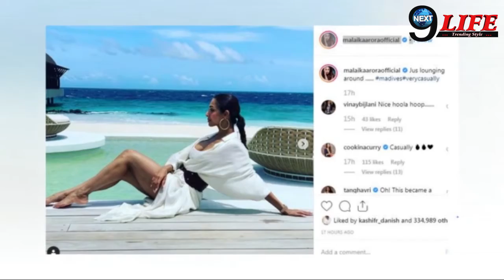OMG!! Malaika Arjun Leaves Boyfriend Arjun Kapoor To Rejoice With Her Girls Gang In Maldives ??